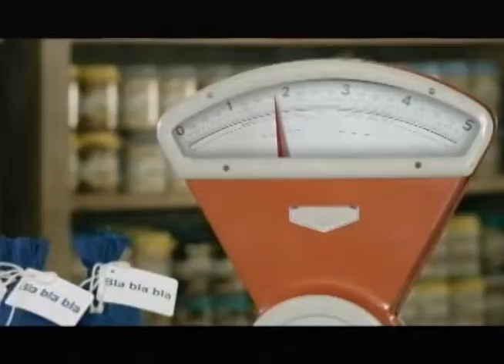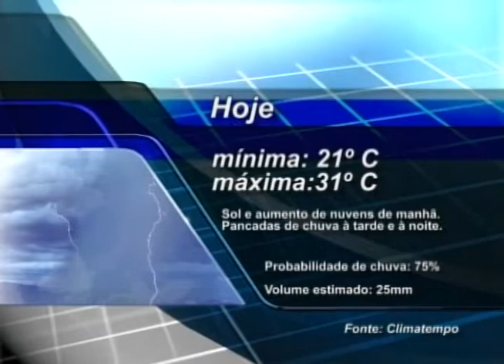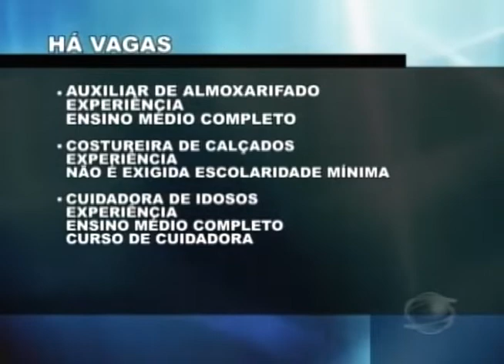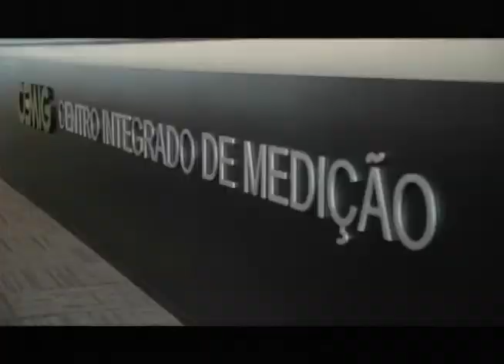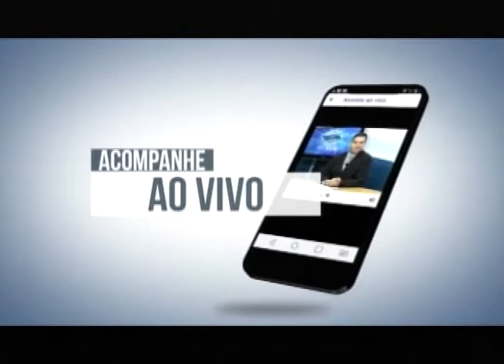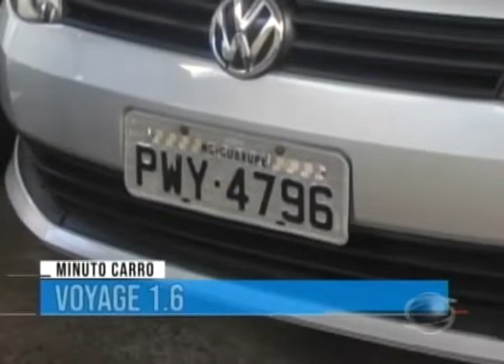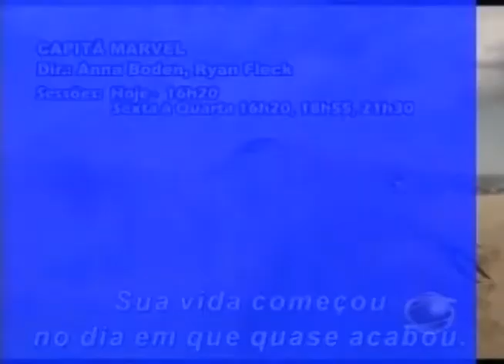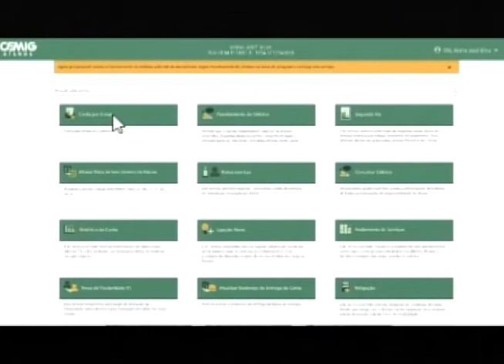Jornal TV Sul - 14/03/19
Confira os destaques do Jornal TV Sul - 14/03/19